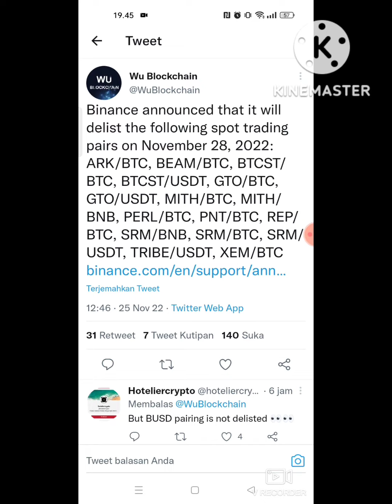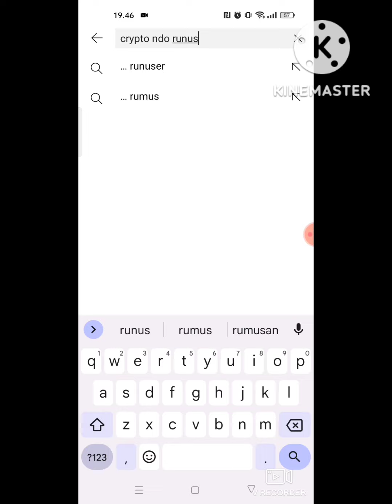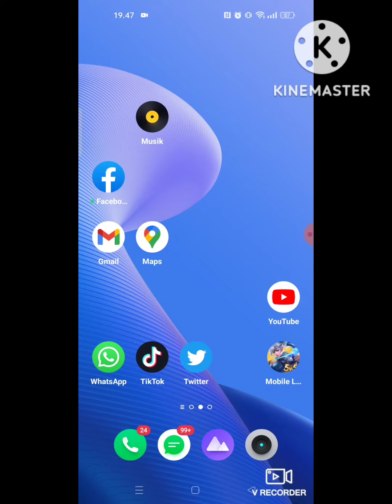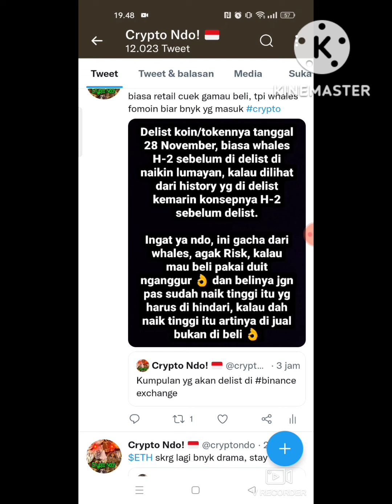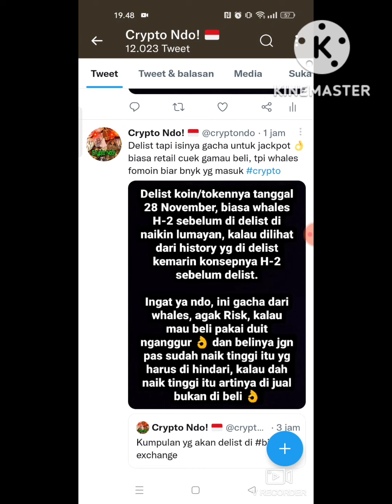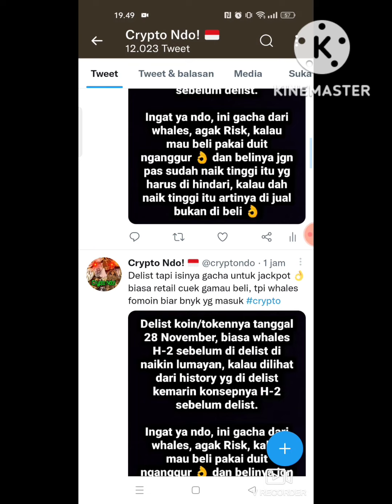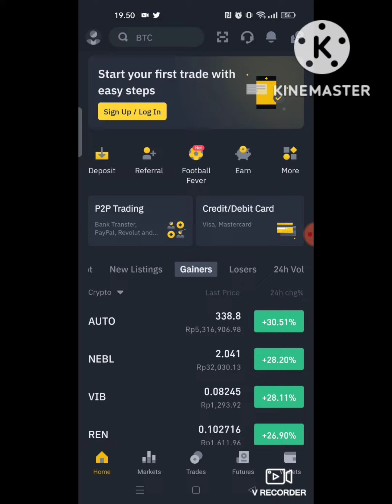DAFTAR TOKEN ATAU KOIN YG MAU DI DELIST DARI BINANCE EXCHANGE TAPI PAIRING BUSD MASIH ADA 🤔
USDT Jaringan BSC (BEP-20) : 0xc367f7f7218198da905b3c6a5d54c050df962b44